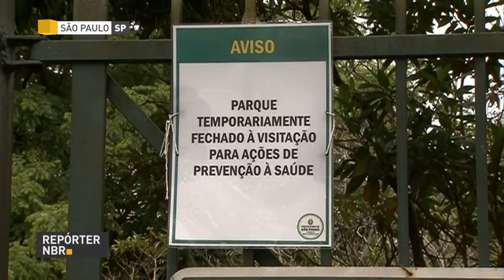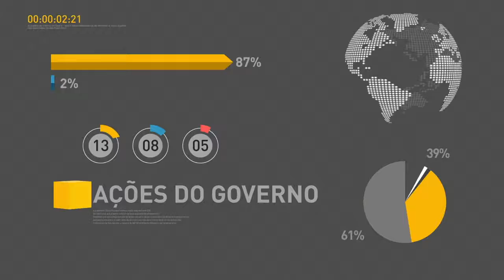BOLETIM REPÓRTER NBR 18H - 29 de dezembro de 2017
REPÓRTER NBR 18H - 29.12.17: o plano nacional de combate à febre amarela, que está sendo debatido com estados e municípios, será apresentado em janeiro. E mais: As estradas também estão cheias. Para evitar acidentes e manter a fluidez no trânsito, o governo federal lançou a edição 2017 da Operação Rodovida.